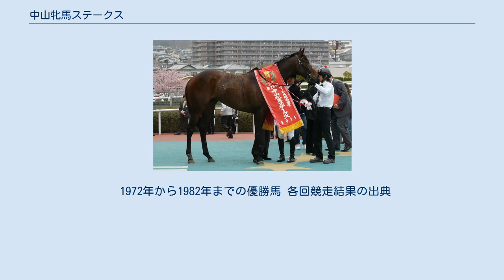中山牝馬ステークス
中山牝馬ステークス（なかやまひんばステークス）は、日本中央競馬会（JRA）が中山競馬場で施行する中央競馬の重賞競走（GIII）である。
競馬番組表での名称は「ローレル競馬場賞 中山牝馬ステークス（ローレルけいばじょうしょう なかやまひんばステークス）」と表記される。
 寄贈賞を提供するローレルパーク競馬場は、アメリカ合衆国のメリーランド州にある競馬場。
創設時より同競馬場との親善を目的として、競走名に場名を冠している。
 正賞はローレル競馬場賞。
 1972年に、5歳（現4歳）以上の牝馬によるオープン特別として創設。
1983年より重賞に昇格、グレード制が導入された1984年よりGIIIに格付けされた。
 2006年に4歳以上の牝馬重賞路線が整備され、新設された「ヴィクトリアマイル」の前哨戦として位置づけられるようになった。
 外国産馬は1993年から、外国馬は2006年から、地方競馬所属馬は2020年からそれぞれ出走可能になった。
 出走資格：サラ系4歳以上牝馬 負担重量：ハンデキャップ 2021年の1着賞金は3600万円で、以下2着1400万円、3着900万円、4着540万円、5着360万円。
 1972年から1982年までの優勝馬 各回競走結果の出典